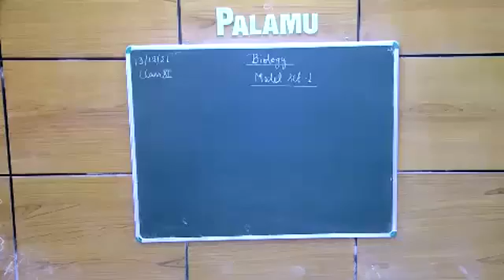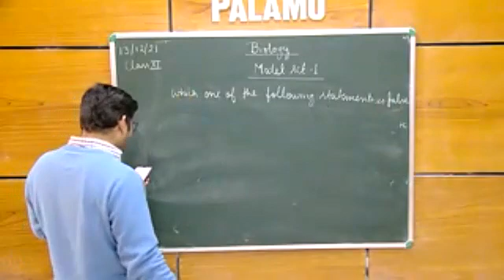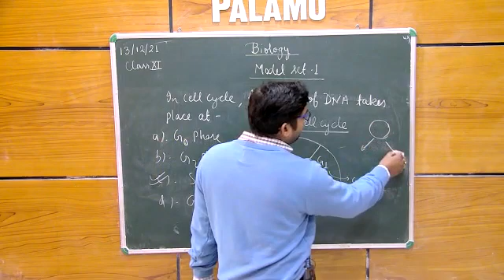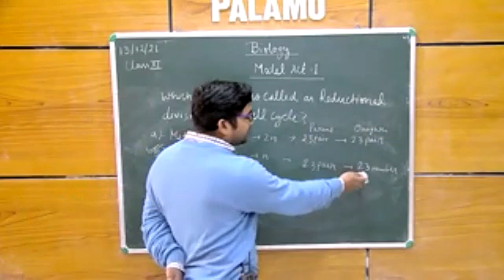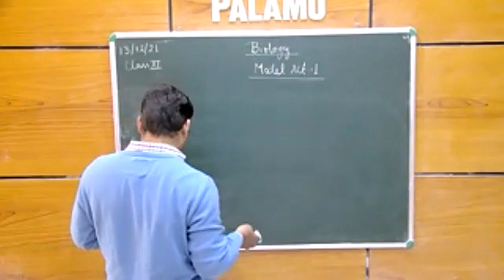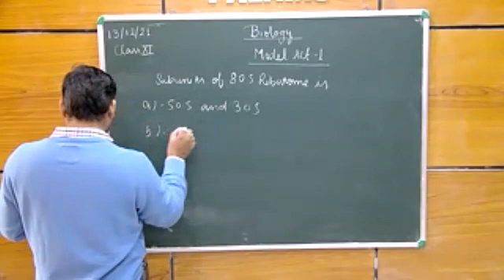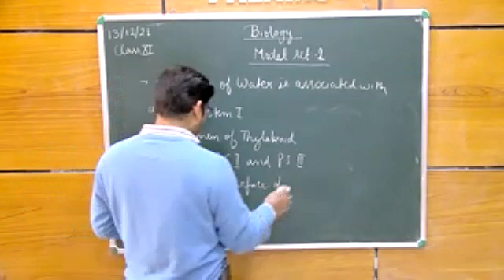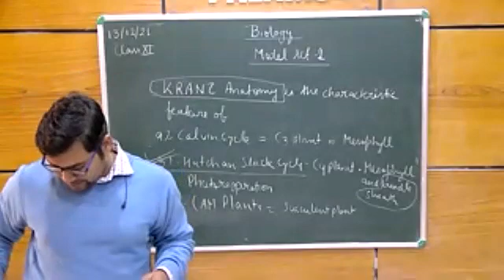BIOLOGY_ std: 11th Set- 2